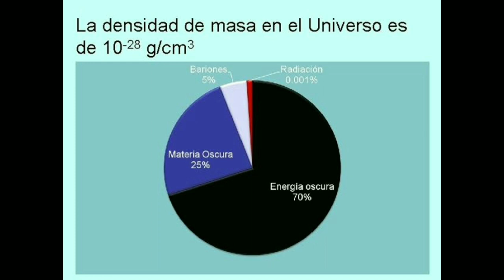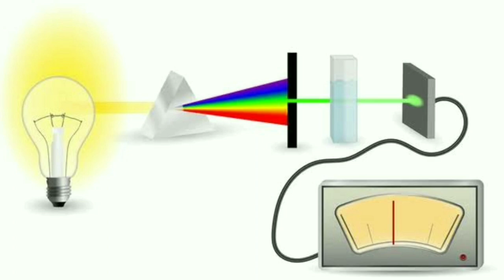fantasmas y materia oscura ¿se parecen?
comparación a groso modo de los fantasmas y la materia oscura